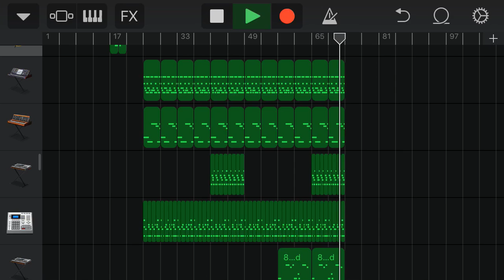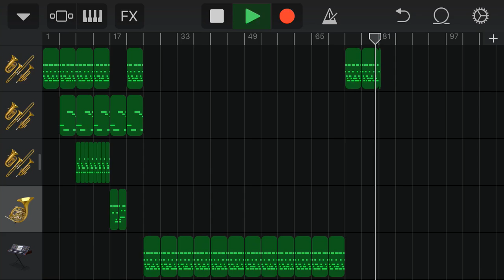“An uppertale”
Had to do something with some instruments, and besides, I love this song, so I had to make a remix